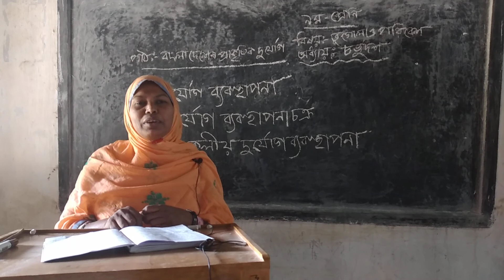ভূগোল ও পরিবেশ-৯ম-১০ম(অধ্যায়-১৪)-শেফালী আক্তার